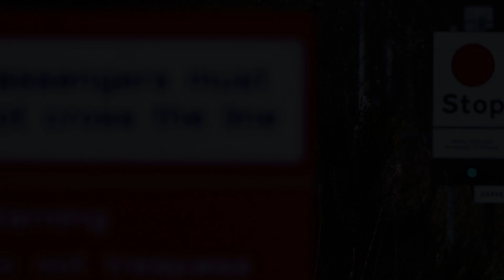158 702 at Garve 16th April 2019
In this very short video, we see 158 702 working 2H84 from Kyle of Lochalsh to Inverness.